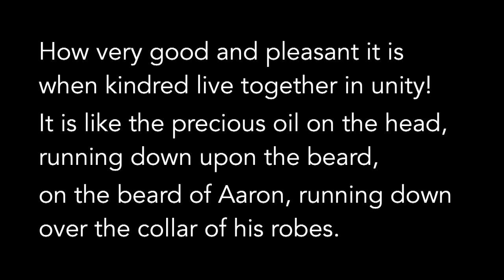The Blessedness of Unity || FPCL Online Message 08-06-23